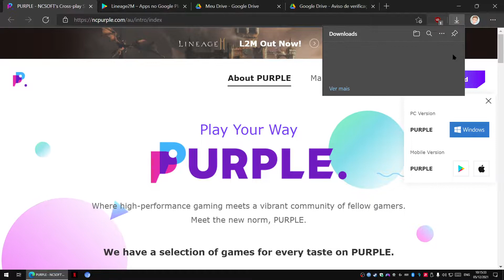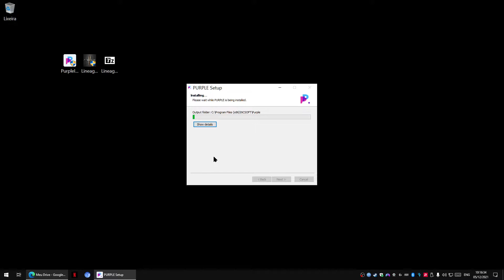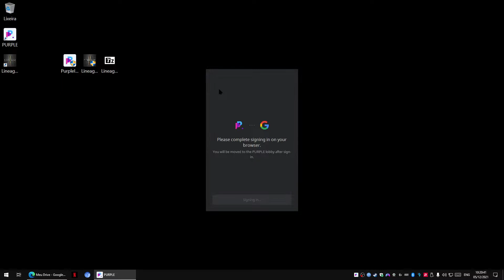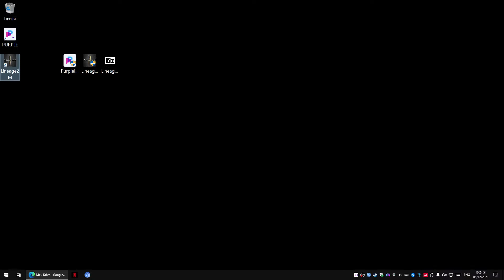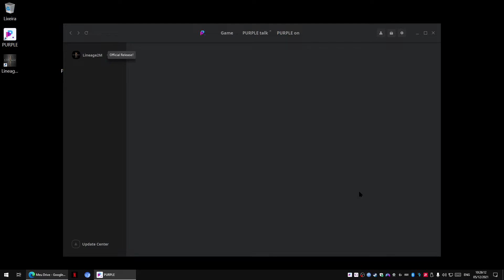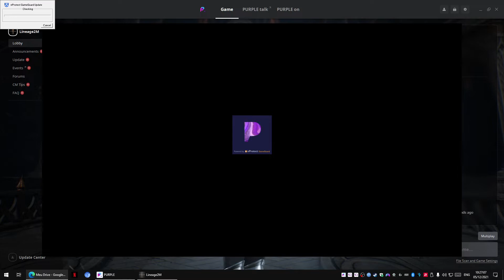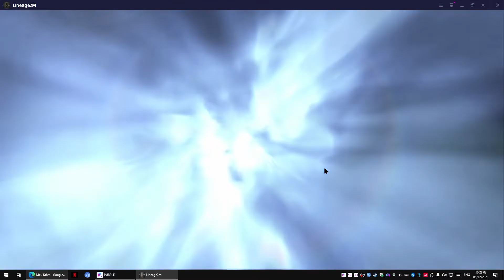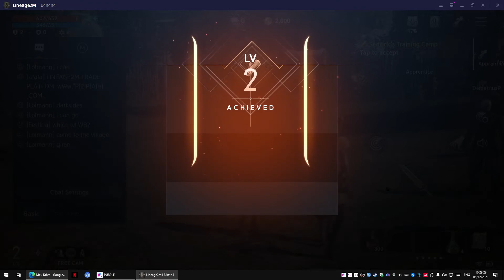Instalando o Lineage 2M NAEU Sem Erros No PC [05/12/2021]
Devido o pessoal estar com problemas pra instalar o l2m, vou detalhar uma forma mais fácil e sem erros.

Passos:
- baixe os executáveis do purple e do lineage 2m para windows e o cliente completo
- instale o purple e o lineage2m para windows da google play, não execute, se eles executar é só fechar
- extraia o ciente completo no endereço C:\Program Files (x86)\NCSOFT e substitua os arquivos
- execute o purple e logue sua conta pelo ícone da google (não use o mesmo email usado no kr)
- espere atualizar o purple(pode ser que o seu não atualize), depois é só jogo

ATÉ AQUI NOS AJUDOU O CRIADOR!